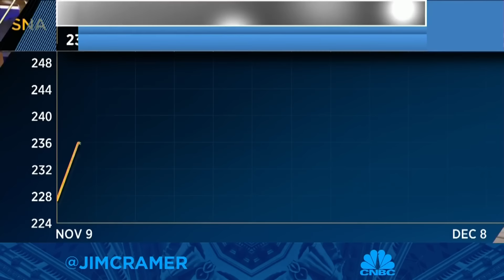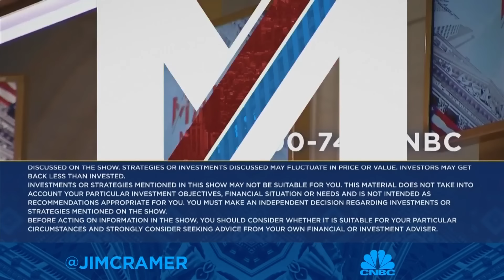Jim Cramer explains why he's not playing the recession prediction 'parlor game'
Cramer gave his take on why Wall Street needs to dial back its recession talk.  Sign up and learn more about the CNBC Investing Club with Jim Cramer